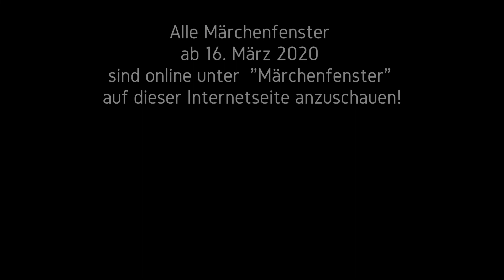Das Märchenfenster, 21. Dezember 2021: Die Glocke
Winterzauberglanz
Ab dem Nikolaustag bis zum Fest der Drei Heilige Könige möchten wir Erzählerinnen und Erzähler euch Märchen voller Winterzauber, Sternenglanz und Engelsflügel für kleine und große Ohren erzählen.

Hört ihr es? Hinter dem Märchenfenster läutet ein kleines Glöckchen, das Weihnachtsfest ein. Nur noch vier Tag, dann ist der Heilige Abend. Nur noch vier Tage. Und damit die Zeit schneller vorüber geht, erzählen wir euch unsere Lieblingsweihnachtsmärchen. Heute erzählt Sonja Fischer das russische Märchen

Die Glocke

An unserem Weihnachtsbaum hingen früher kleine Glöckchen, eines in Rosa für meine Schwester und eines in Blau für mich. Sie klingelten ganz leise, wenn der warmes Kerzenschein sie einhüllte. Aber das wichtigste Glöckchen zur Weihnachtsfest hing vor der Wohnzimmertür. Das war unser Weihnachtsglöckchen. Meine Eltern haben sie geläutet, wenn sie wussten, dass das Christkind gerade im Weihnachtszimmer war. Wenn es dann alle Geschenke unter den Baum gelegt hatte und wieder durch das Wohnzimmerfenster im ersten Stock hinausgeflogen war, läuteten sie noch mal das Glöckchen und dann ging die Tür zum Weihnachtszimmer auf. Und da sahen wir unseren prachtvollen Weihnachtsbaum und staunten mit großen Augen und Mündern. Ja, dieses Glöckchen war für mich das wichtigste Glöckchen in der Weihnachtszeit.

Aber nun genug der Vorrede denn für dieses Märchenfenster läutet schon eine besondere Glock. Also Märchenfenster auf - für eine Glocke, vielen Wünschen und einem habgierigen Zaren.

Sterntalergold

Mehr zu der Erzählerin

Wer mehr über die heutige Erzählerin Sonja Fischer erfahren möchte, sei ihre Homepage empfohlen